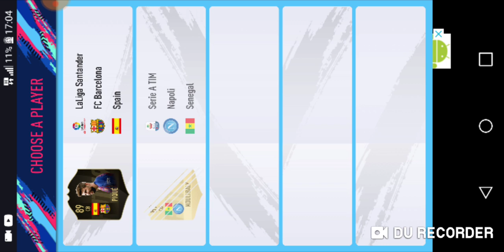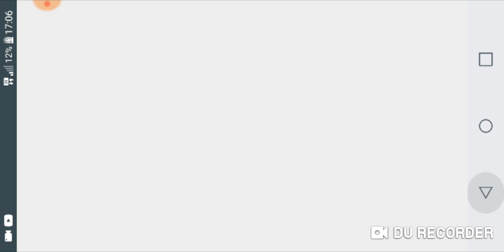דראפט מספר 24 בפיפה 2019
פורים שמח